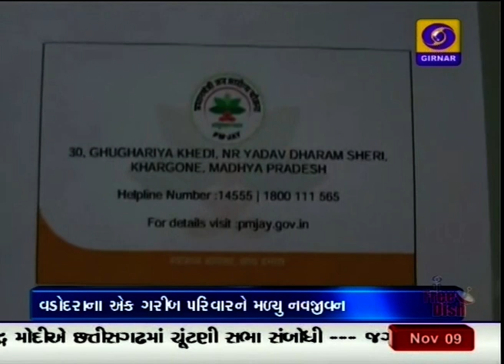Ayushman Bharat Yojana | Vadodara | 9-11-2018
આયુષ્યમાન ભારત યોજનાથી વડોદરાના ગરીબ પરિવારને મળ્યુ નવજીવન#ddnews